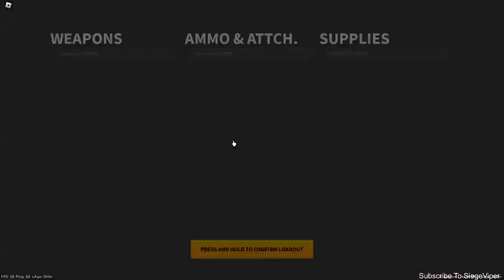OUR NEWBIE JOURNEY! | ROBLOX #67 | Apocalypse Rising 2